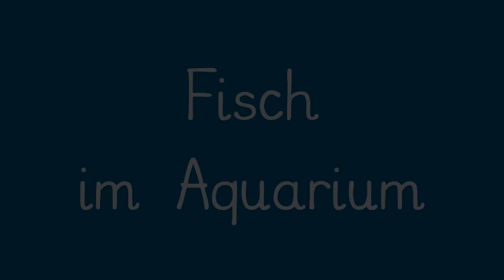Fische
Fische im Aquarium